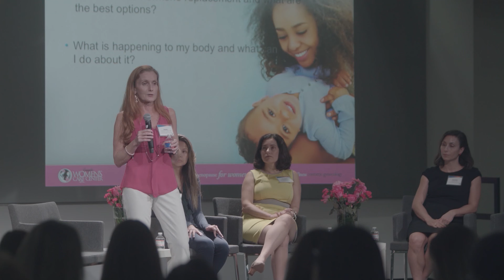Dr. Susan Hardwick-Smith - Hormone Replacement Therapy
Dr  Susan Hardwick-Smith speaking about Hormone Replacement Therapy for women over 50 years of age.